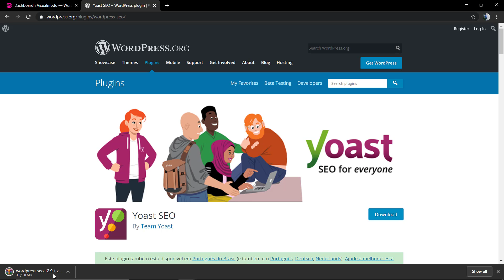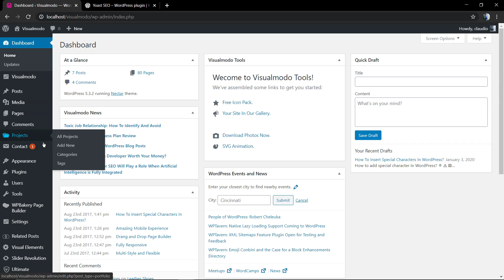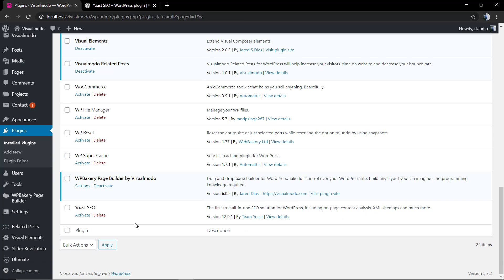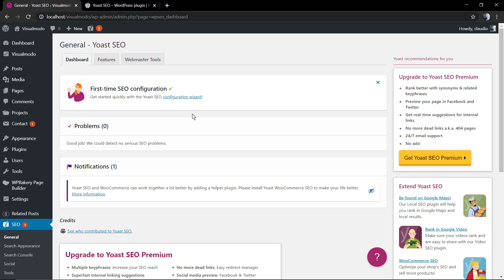How To Install Yoast SEO WordPress Plugin?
In today's WordPress plugin video, we'll learn how to install the Yoast SEO WordPress plugin in a fast, simple and easy method so you can start optimizing your website for search engines.
Since 2008 Yoast SEO has helped millions of websites worldwide to rank higher in search engines. This WordPress SEO plugin helps you with your search engine optimization. Are you not entirely convinced? Yoast SEO is the favorite WordPress SEO plugin for millions of users worldwide!
I hope you guys enjoy this video, feel free to use the comments section below in the case that you have any questions and don't forget to check out that Visualmodo website and subscribe to our channel for more web design and development training videos.